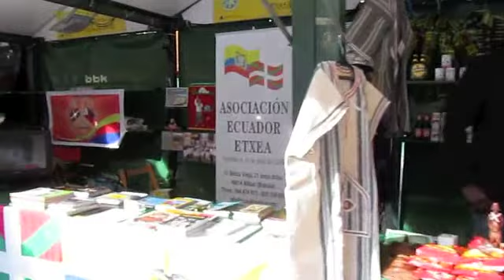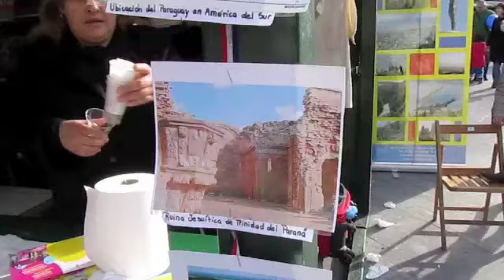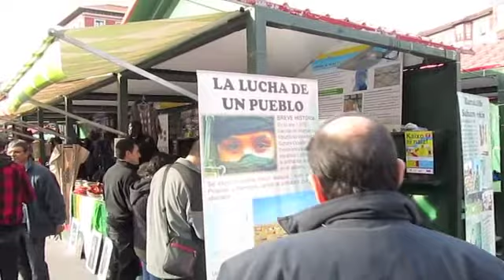La Feria de las ONG reúne a más de 60 organizaciones y a miles de visitantes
La Feria de las ONG reúne a más de 60 organizaciones y a miles de visitantes en Barakaldo